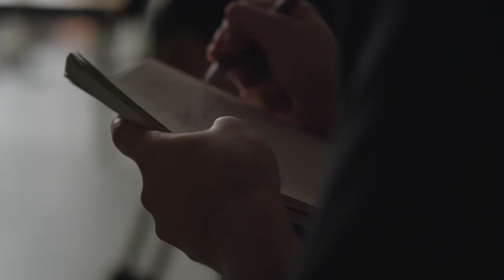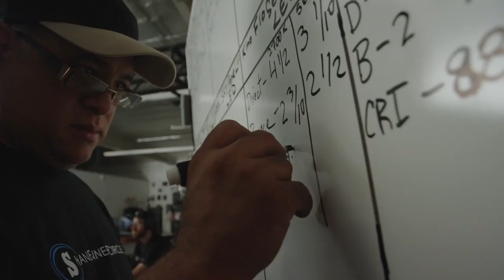MZed – Online Education for Filmmakers - A Talk with Owner Scott Emerton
- unbiased filmmaking tech reviews & news